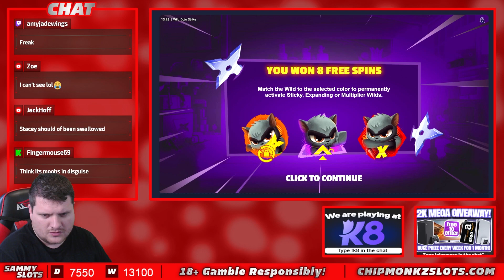BIG WIN On Candy Blitz Bombs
18+ Only. RESPONSIBLE GAMBLING - Gambling is highly addictive and can cause serious financial problems, please note if you do gamble, only gamble what you can afford to lose and set limits! If gambling has become an issue for you then you can speak with Gamcare or Be Gamble Aware

18+. Gamble Responsibly. T&C’s apply. If gambling has become an issue, please visit GAMSTOP